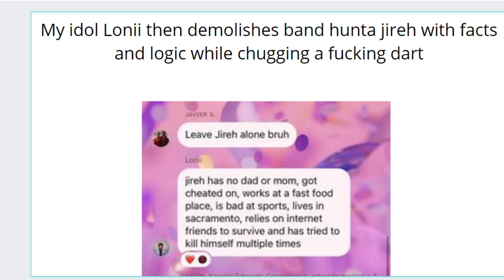BandHuntaJireh gets owned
Like if Sigma